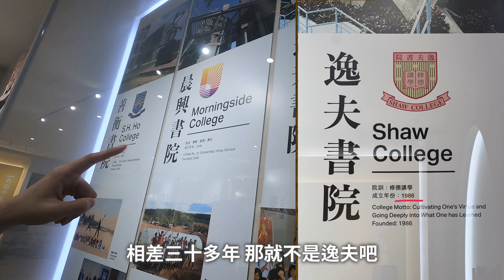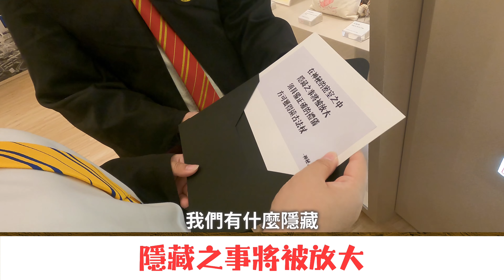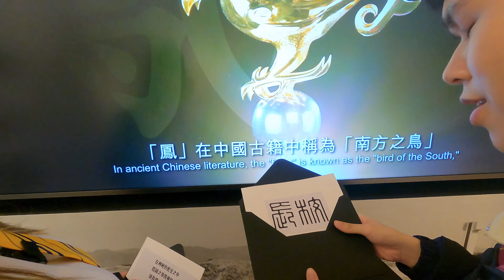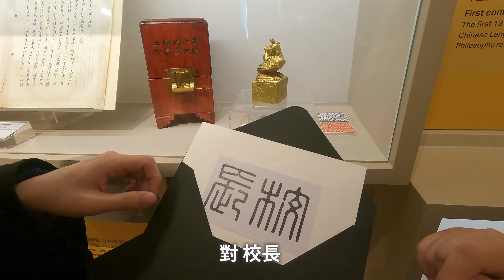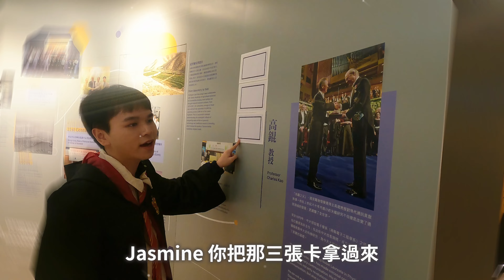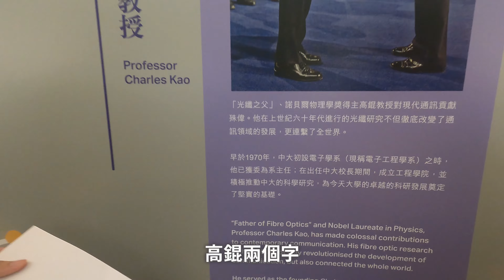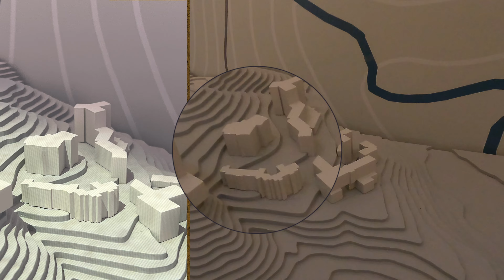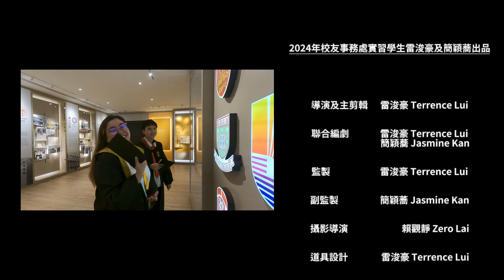中大波特：校史館的密令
各位「中大人」，你們對 中大 的歷史有足夠認識嗎？🧐這個夏天，神秘人在中大校史館設下一連串的試煉🤫，快看兩位實習同學能否成功通過重重考驗，成為真正的中大人吧！ 🎓

神秘人也為大家設下考驗，到訪校史館時試試解開迷團吧！

特別鳴謝：
2024年度校友事務處暑期實習生計劃參與同學全力製作影片，並粉墨登場：
雷浚豪（逸夫書院生物系二年級生）
簡穎蕎（晨興書院翻譯系三年級生）

大學校史館開放時間：
星期一至三、五、六：上午十時至下午五時
星期六：上午十時至下午四時
星期四、星期日及公眾假期：休館

獲取更多中大校友活動消息及實用資訊！